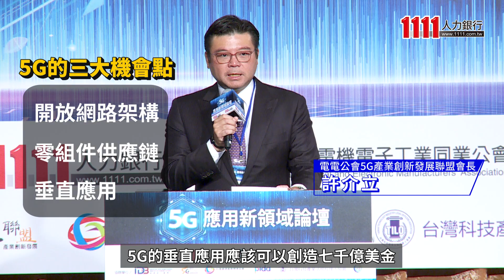5G時代來臨 許介立:商機上看7千億美金 |職場新聞 |1111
新冠肺炎疫情影響，讓5G在危機中有轉機，電電公會5G產業創新發展聯盟會長許介立認為，帶來的轉機包括開放網路架構、零組件供應鏈、垂直應用等，預計在2030年5G的垂直應用應該可以創造7千億美金。

5G還有什麼樣的優勢與應用? 5G產業創新發展聯盟可以協助企業哪些面向? 聽許會長怎麼說~

【找工作可得四萬元 獎勵金大放送🍀】
✨找工作送１萬  事業荷包兩得意👇